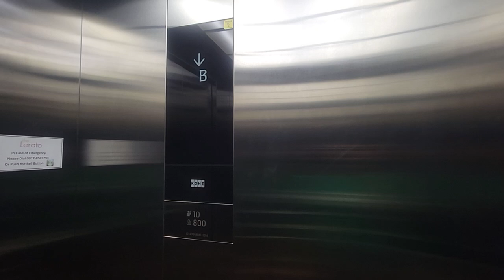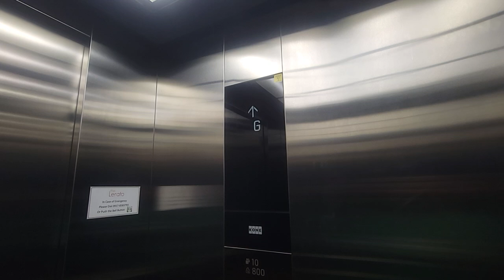KONE Elevator at The Lerato (Retail) Makati City